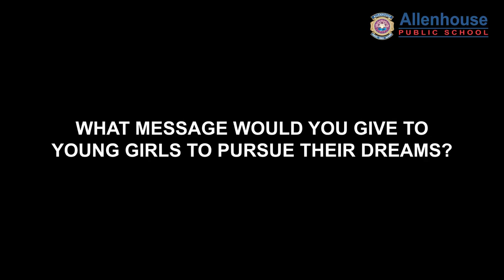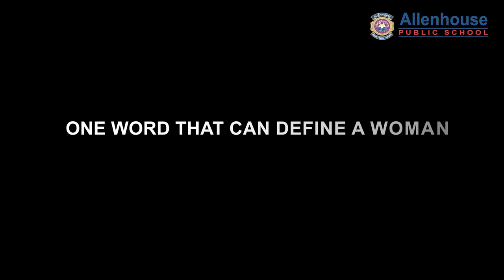Celebrating Courage, Strength, and Triumph of Womanhood on this Women's Day.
On this Women's Day, let's celebrate the contribution and struggles of women around the world. Hear the inspiring stories of courage and strength that has enabled women to break barriers and fight for their rights. See how their determination and hard work has taken them places and helped them achieve success in all fields. Come join us in celebrating the power of women!